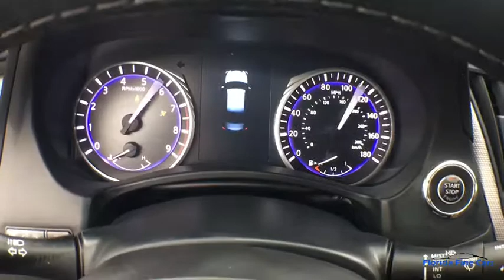2016 INFINITI Q50 Hollywood, West Palm Beach, Miami, Margate, FL 107409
Used 2016 INFINITI Q50 available in Hollywood, Florida at Florida Fine Cars. Servicing the  West Palm Beach, Miami, and Margate, FL area.

Priced below KBB Fair Purchase Price! CARFAX One-Owner. FINANCING AVAILABLE!! Se habla espanol!! WE ACCEPT ALL TRADE-INS!! BBB Accredited A+. Liquid Platinum 2016 INFINITI Q50 3.0t Premium RWD 7-Speed Automatic with Manual Shift 3.0L V6 Turbocharged DOHC 24V ULEV II 300hpbrbr19/28 City/Highway MPGbrbrbrFlorida Fine Cars has over +1700 vehicles in stock and works with more Banks to help give you as many options as possible. All locations are BBB Accredited; BBB Rating: A+. Come in person or call ahead to set an appointment for a test drive. Buy online and get a car on your time.